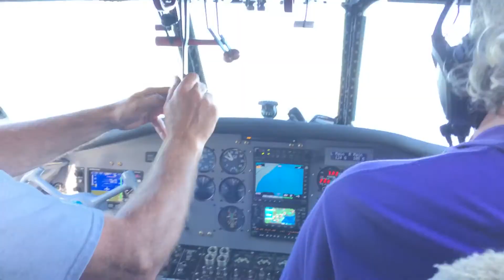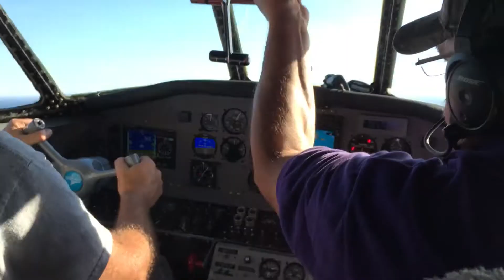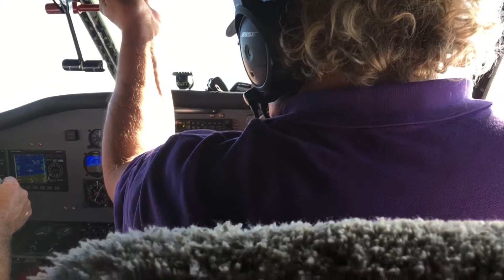Takeoff from Long Beach Harbor in Global Eagle's Grumman Albatross